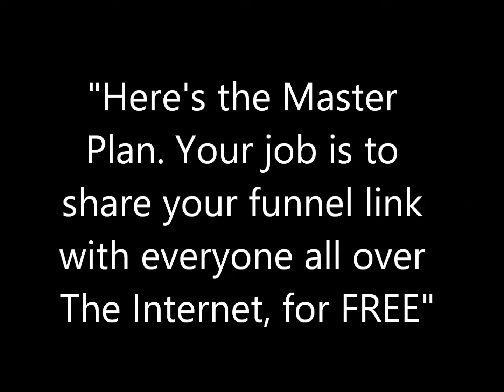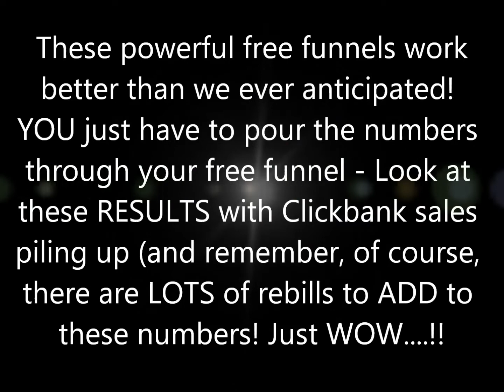Free Online Affiliate Marketing Training Plus a Gift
Get your free online affiliate marketing training for beginners and experts

Free online affiliate marketing training for beginners and expert, seasoned marketers. Because we give you some advanced, hi-tech software, web-based, for viral marketing with autopilot, multiplying FUNNEL technology. Our gift to you. No obligation. No cost, ever.

Enjoy affiliate income that increases bi-weekly and keeps you excited and engaged in your tasks as an online affiliate marketer. We use Clickbank com and note that this type of Internet work is performance-based, commission sales work. We cannot legally guarantee you any specific level of income on The Internet.

Age: You must be over the age of 18 years. You must meet entry requirements as an Affiliate at Clickbank com in Boise, Idaho, a Keynetics company. Clickbank is not associated with this marketing material. It's a meeting place for product vendors and commissioned affiliate sellers only.

Your earning results online will always depend upon your personality and adaptability, your learning of basic marketing skills, and the time, money and effort that YOU put into your Internet marketing work. Be relentless. Learn how to promote a business on The Internet.  GPD